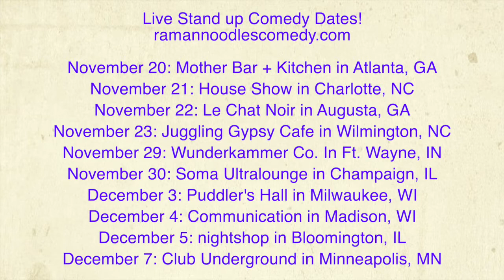Edward Snowden Interviews On JRE & NPR! A Compare & Contrast! [Road Reflections]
Edward Snowden is releasing a new book and has done press! They 2 very different interviews covering similar topics!